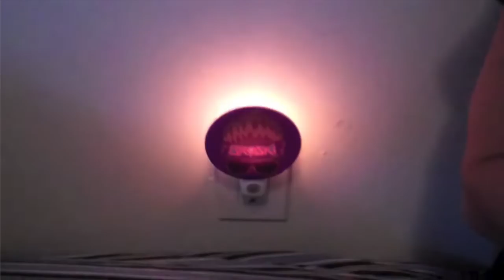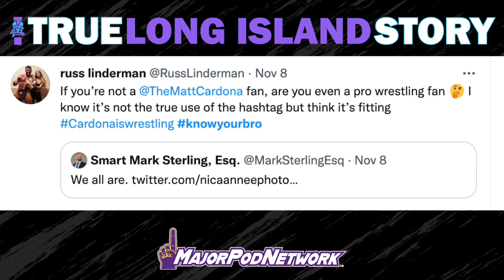MC! True Long Island Story Podcast -- Episode 40 (The Dance Off)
This week Broski talks about a dance off with John Morrison and giving the fans in Boston what they want when they chant "We Want Ryder!"

right now!

This podcast will is a deep-dive into Matt Cardona's groundbreaking YouTube series,  "Z! True Long Island Story," which pioneered the use of social media to develop a wrestling character and promote storylines—a practice now typical across professional wrestling. Cardona, along with co-host Mark Sterling and occasional guests from the show's history, will rewatch all 100 episodes of "Z! True Long Island Story" and discuss the concept behind the series. They will tackle one episode each week, providing a behind-the-scenes look at scripting, casting, and production—while placing it in the broader context of Cardona's career and the wrestling business at the time. And of course, Cardona will discuss in-depth the controversy regarding the WWE’s involvement in the YouTube show and his eventual loss of rights to the series.

When:
Each Thursday morning

Twitter: @MajorPodNetwork , @MajorWFPod , @TheMattCardona , @myers_wrestling, @silverintuition
Instagram: @MajorPodNetwork , @MajorWFPod , @TheMattCardona , @myers_wrestling , @smartmarksterling